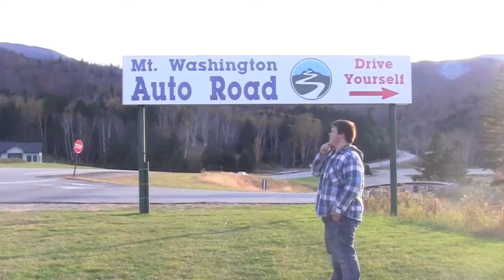The Making of Milk Duds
Short documentary about the making of Milk Duds the music video.